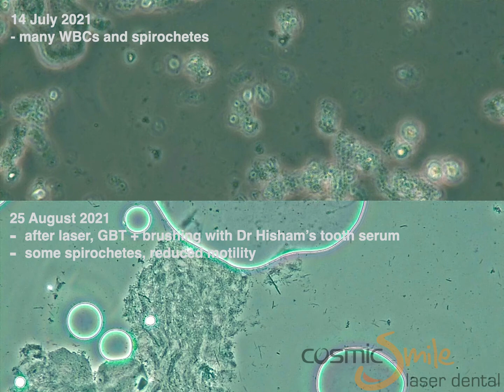Live microscopy of oral biofilm changes 5 weeks post-laser - Cosmic Smile Laser Dental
Dr Jason Pang - Cosmic Smile Laser Dental This video shows the changes to the oral biofilm from laser periodontal treatment, guided biofilm therapy using the EMS Airflow Prophylaxis Master and brushing with Dr Hisham's Tooth Serum after 5 weeks.